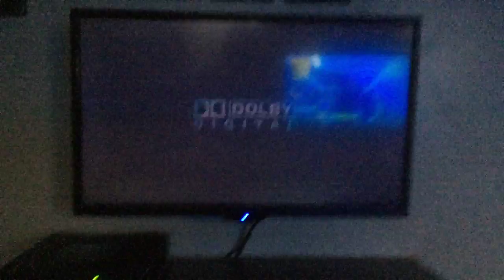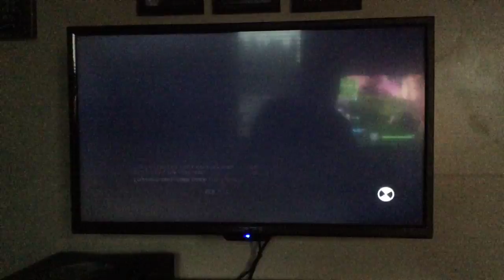Colt playing Bad Company badly